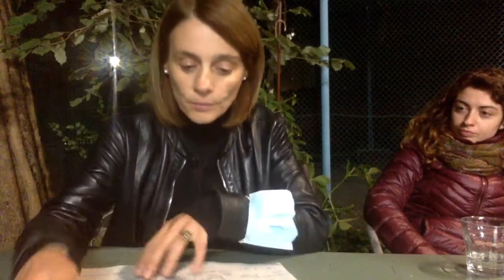Housing first: lotte e politiche per l'abitare di tutti e tutte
Interazioni, il festival di Comunet - Officine Corsare, inizia con il dibattito dedicato al diritto alla casa, tra il racconto dell'entusiasmante campagna referendaria per l'esproprio dei grandi gruppi immobiliari a Berlino, l'esperienza bolognese di Laboratorio Pensare Urbano e l'analisi della situazione sia a livello torinese che nazionale.

Modera:
- Erica Mangione di Comunet-Officine Corsare

Intervengono:
- Erna Cassarà (DWE - Berlino)
- Francesca D’Amico (Laboratorio Pensare Urbano - Bologna).
- Marianna Filandri (Università di Torino)